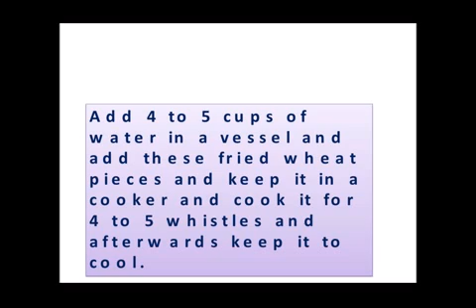DALIYA PAYASAM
ದಲಿಯಾ ಪಾಯಸಮ್